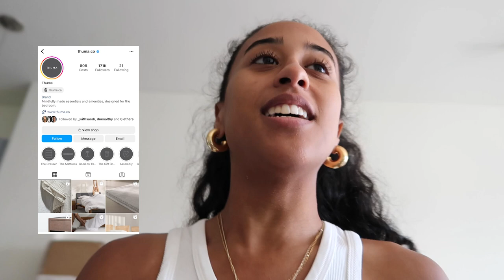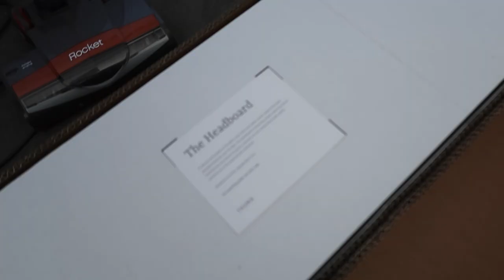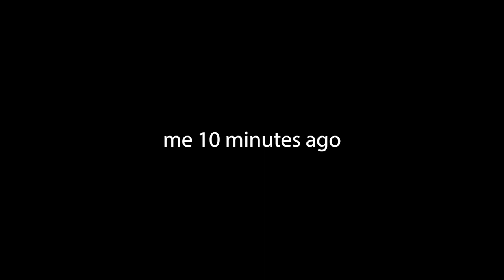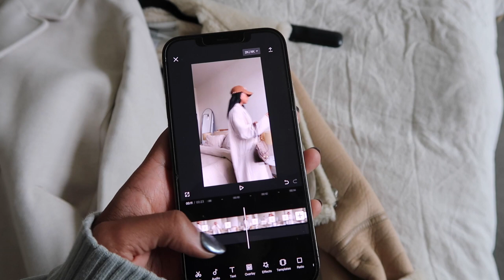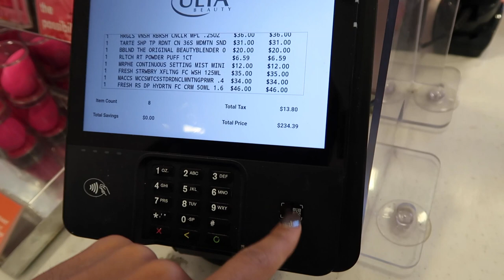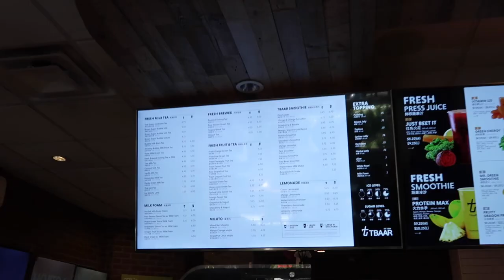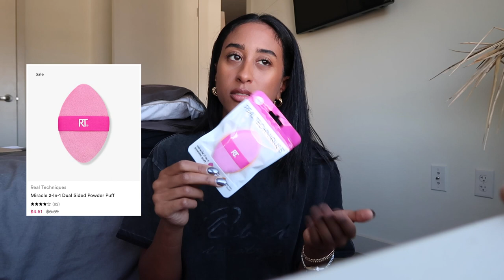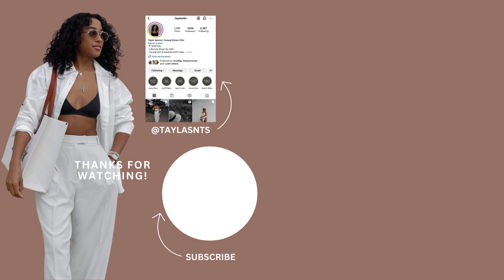WEEKEND IN MY LIFE: curly to straight hair, Ulta haul, Thuma bed unboxing, shoot content with me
Hey everyone! :) I’ve got another fun video for you so come hang with me for a weekend in my life. I ordered a new bed from Thuma, so let’s unbox, set up and mess it up to do it all over again together lol. It’s a mix mash of diff weekend activities as I’m hanging with Devon and my sister. We head to Ulta to stock up on some things I needed replenished but I also grab some new products so if you want my review in a future video be sure to comment below and let me know.

I’m showing you guys how I take my hair from curly and frizzy to straight and sleek. The product I use in todays video is a game changer and I would never gate keep that from you guys!!

LINKS:
Ouai Finishing creme
Fresh Face Scrub
Fresh Rose Toner
Fresh Rose moisturizer
Tarte Shape Tape
Mario Lip Balm

Hope you guys are enjoying getting to know me more! I feel like I can be myself on YouTube and give you guys a better look into what my day-to-day life looks like behind the scenes of all the aesthetic. I appreciate you guys being here and watching this vlog! See you guys in my next vlog!